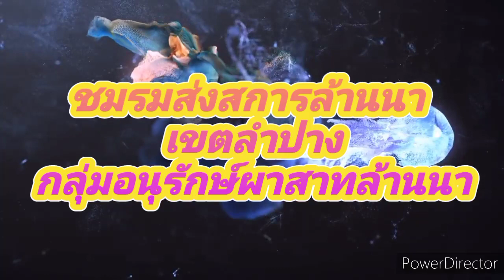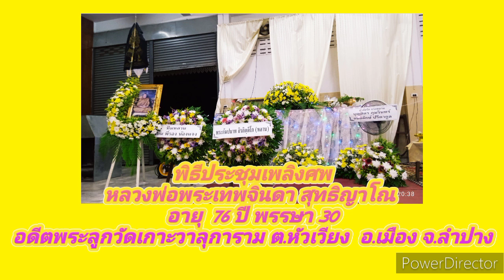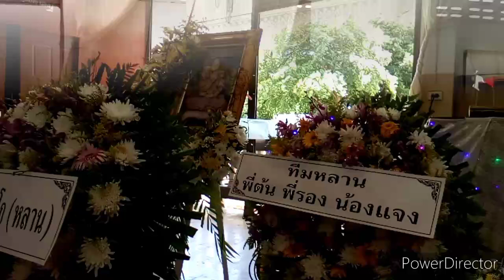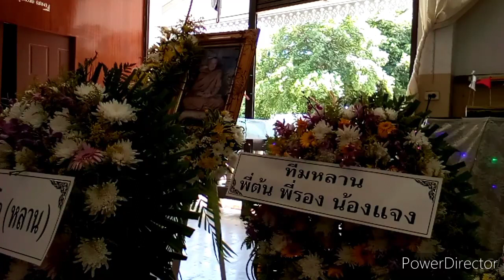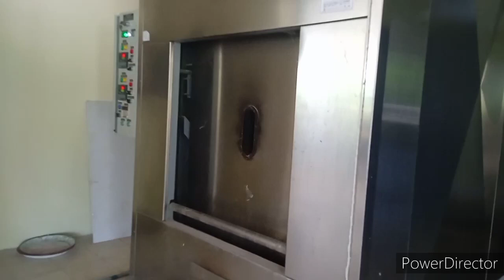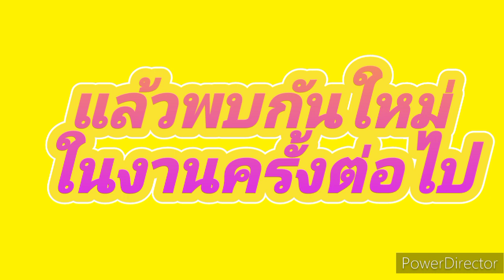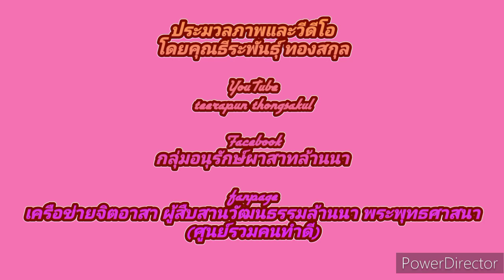พิธีประชุมเพลิงศพพระเทพจินดา สุทธิญาโณ ฌาปนสถานร่องสามดวง 1 มิถุนายน 2566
เมื่อวันที่  1  มิถุนายน 2566  พิธีบำเพ็ญกุศล  พิธีประชุมเพลิงศพพระเทพจินดา  สุทธิผญาโณ  อาย  76  ปี  พรรษา  30  อดีตพระลูกวัดเกาะวาลุการาม  ต.หัวเวียง  อ.เมือง  จ.ลำปาง  ประกอบพิธีประชุมเพลิงศพ ณ  ฌาปนสถานร่องสามดวง  ต.เวียงเหนือ  อ.เมือง  จ.ลำปาง

หมายเหกตุ
ประกอบธีทางศาสนาที่วัดเป็นทีเรียบร้อยแล้ว

Blogger

ok